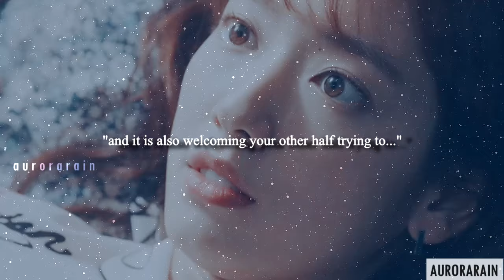Ji Hong & Hye Jung || Young and Beautiful || Doctors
This MV for this weeks episodes 13/14 got slightly delayed but, finally I got the chance to finish it. The sweet moments between HJ & JH are a pleasure to watch. I hope you guys enjoy the song and MV! Enjoy & watch in HD!! ❤️❤️